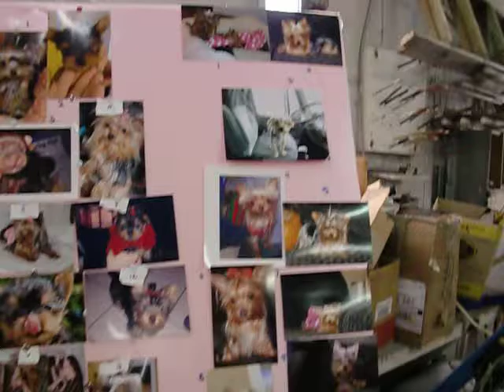Michigan Yorkie Meetup Group & Michigan Yorkie Meetup Club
PRICELESS YORKIE PUPPY Exceptional Quality isn't Expensive, It's Priceless!
Priceless Yorkie Puppy Exceptional Quality Is Not Expensive, It's Priceless! Where you'll find the puppy that you've always wanted! Michigan Teacup Yorkie Puppy Breeder Specializing in Tiny Yorkie Puppies with True Baby Doll Faces. I breed tiny, healthy, quality, petite, teacup Yorkie puppies that have baby doll faces, small ears, short legs and body, champion sired, and champion bloodlines. Breeding exceptional, superior quality Yorkies with exquisite beauty. My puppies truly speak for themselves! In size, quality, and beauty! PRICELESS YORKIE PUPPY  Exceptional Quality isn't Expensive, It's Priceless!
Breeder: Tanisha Breton
Specializing in Tiny Yorkie Puppies For Sale: Where you'll find the puppy that you've always wanted! Michigan Teacup Yorkie Breeder with AKC Baby Doll Teddy Bear Face Teacup Yorkie Puppies For Sale. Our puppies truly speak for themselves in size, quality, pedigree and beauty. This is a social meet up group for all yorkie, yorkie mixes, small dog breeds and their owners in Michigan. Michigan Yorkie Meetup Group "Join us" at our meet ups for a play date with our dogs. All Yorkie, yorkie mixes, small dog breeds and owners are welcome.  If you would like to Join us for a monthly yorkie gathering you can Join us at our meet ups for a play date for our Yorkies! Meet with other local Yorkshire Terrier owners! All Yorkies, Yorkie mixes and small dog breeds are welcome, and owners. We will meet at least once a month, sometimes more, to allow our Yorkie's to socialize and play in an off-leash environment. Playtime will last about 2 hours at varying locations depending on who is willing to host a gathering. If you would like to join us for a pot-luck style gathering we would love to have you! I am trying to connect yorkie owners together with other yorkie owners to chat, hang out and get to know each other and our group.Anyone interested in hosting a yorkie meet up at their home please let me know. I am looking for anyone who is willing to open their homes/yards to a bunch of yorkies and their people. It will a potluck, with a lot of yorkie conversation & meeting new friends.
STAY UP TO DATE ON OUR MEETUPS at Michigan Yorkie Meetup Group

Michigan Yorkie Breeder with AKC Baby Doll Teacup Yorkie Puppies For Sale. Our puppies truly speak for themselves in size, quality, pedigree and beauty.